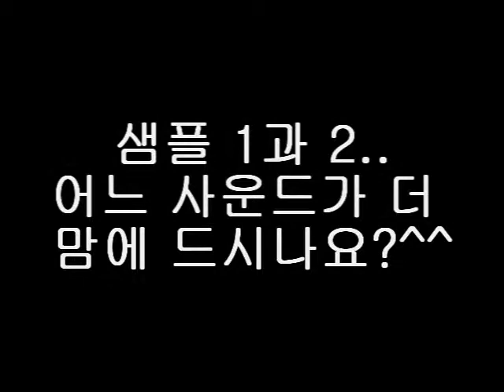콩가헤드비교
가죽 vs 합성